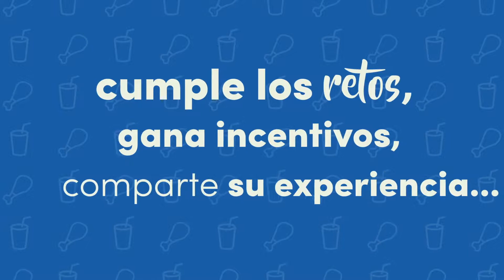PEPSI SAYS KFC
DIRECTOR AND MOTION GRAPHICS DESIGNER; HERNAN ARVELO